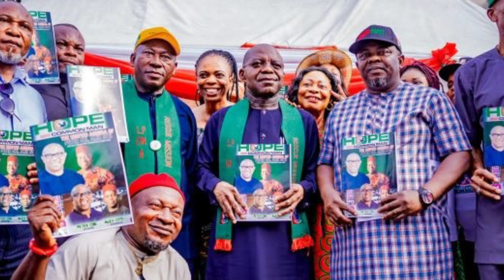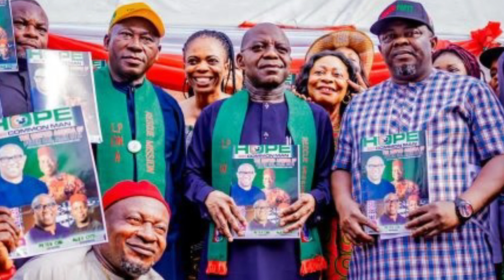BREAKING: Alex Otti's Candidacy Nullified: Plus All LP Candidates in Abia & Kano States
A Federal High Court sitting in Kano, presided over by Justice M N Yunusa has nullified the candidature of the Abia State Governor-elect, Dr Alex Otti and all the candidates of the Labour Party in Abia and Kano States. The court ruled that their emergence was not in compliance with the provisions of the 2022 Electoral Act. A copy of the judgement delivered by the court was made available to newsmen on Friday.
The Court in Suit No FHC/KN/CS/107/2023 filed by Mr Ibrahim Haruna Ibrahim against the Labour Party and the Independent National Electoral Commission, INEC, ruled that the failure of the Labour Party to submit its membership register to the INEC within 30 days before their primaries renders the process invalid.